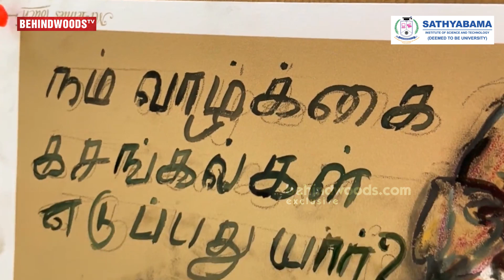Sillu Karupatti Sree Ram 's Short Film - Yaadhum Oore Yaavarum Urave!